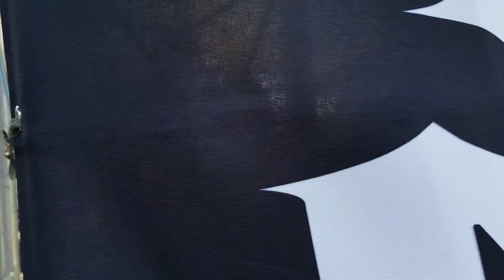SCÓRIA - Estriguinados MC - 11/11/18 - parte 2